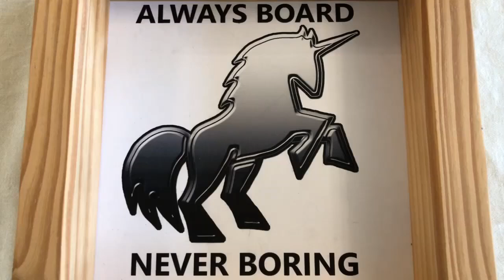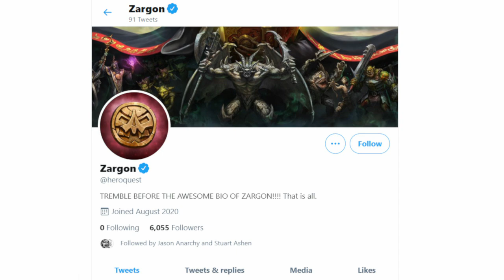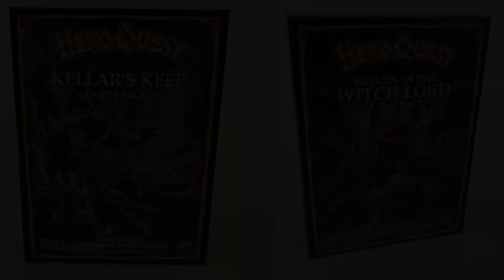Hasbro (HasLab) Share HeroQuest Expansions Art (and Not a Lot Else) | Beware: Here Be Dad Jokes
Always Board Never Boring is still picking over the Hasbro HasLab Twitter account for news about the forthcoming reboot of HeroQuest, which Hasbro successfully crowdfunded last year and will be publishing through Avalon Hill. The official Twitter account for the game is an incredibly weird place, but occasionally a few bits of information turn up there. In this video, we take a quick look at some box art for Kellar's Keep and Return of the Witch Lord expansions.

Here are some time stamps that may interest you:
00:00 Introduction *
00:23 Zargon has jokes
01:37 A brief history
02:37 Heroquest expansion art
05:05 Final thoughts

* Images in this video are the property of Hasbro.